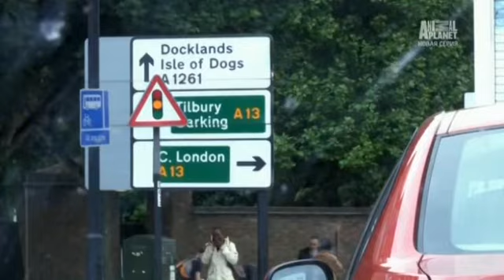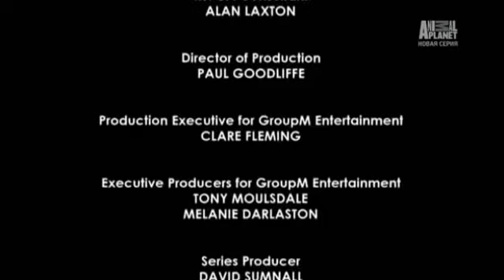спасение собак 08 серия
Документальный сериал о действиях Королевского Общества по борьбе с жестоким обращением с животными в Британии.